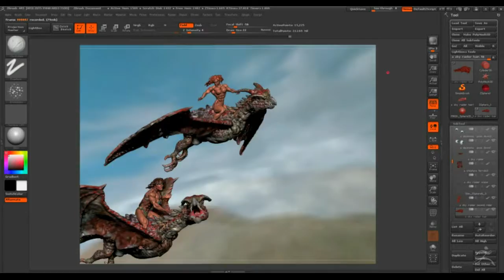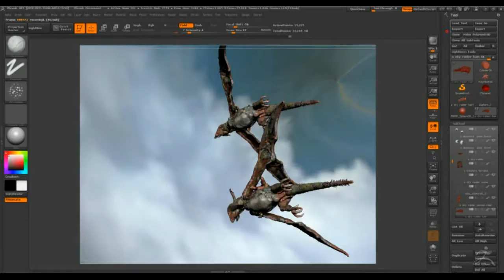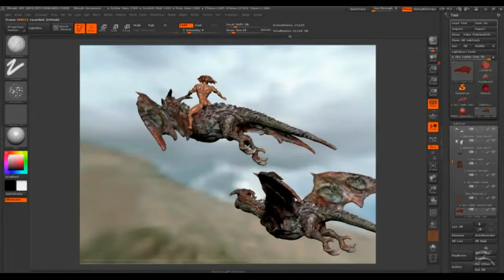Sky Raiders: Digital Modeling by Eric Fournier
Here's a slideshow of my Sky Raiders sculpting project. I've cut stills with some turntable displays of the models, set to the song "Where Dragons Rule" by Crimson Glory.